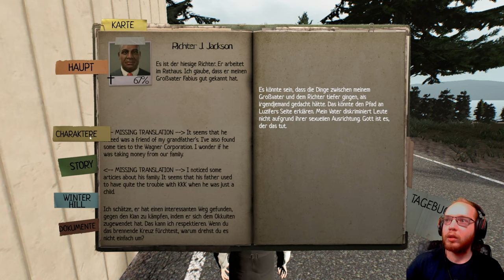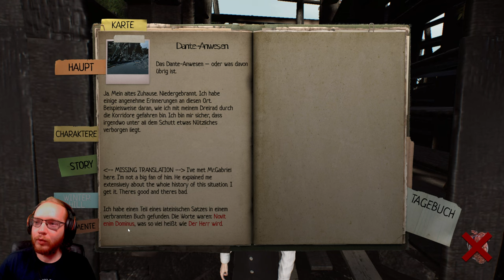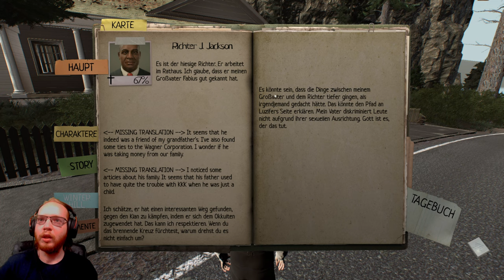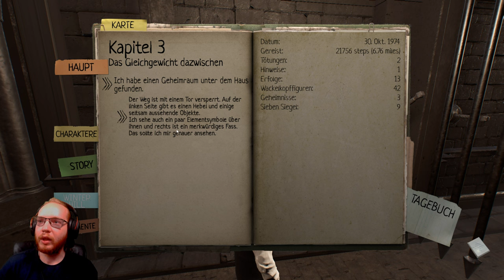Lucius 3 😈 05: Spielen wir mit der Angst | Live Lets Play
Lucius ist zurück und diesmal kehrt er nach Winter Hill zurück. Und diesmal ist ein besonderer Gegenspieler mit von der Partie: Gabriel. Die Story stellt Lucius vor die Konsequenzen seiner früheren Entscheidungen und zwingt ihn, sich erstmals zu hinterfragen. Auf seiner Reise kann er natürlich auch wieder übernatürliche Fähigkeiten einsetzen.
Titel: Lucius 3
Veröffentlichung: Dezember 2018
Genre: Action Adventure
Entwickler: Shiver Games
Publisher: Shiver Games